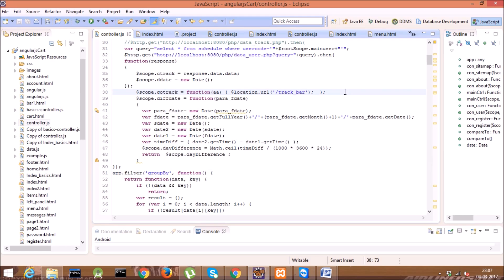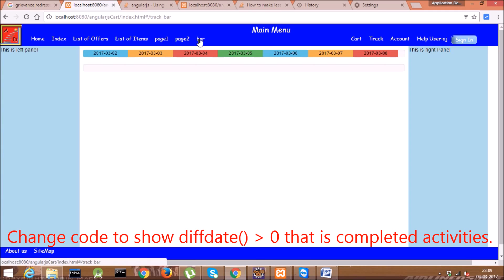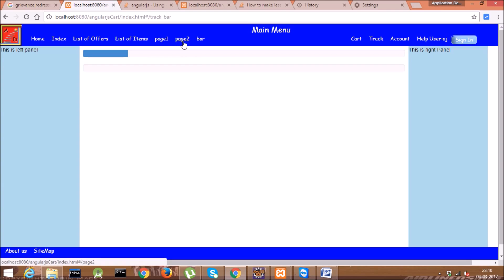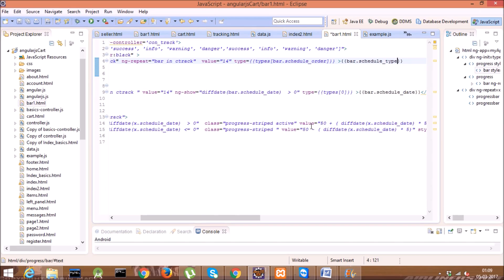AngularJS Tutorial (Shopping Cart).Video 13.Tracking shopping status.Show Stacked and Progress Bars.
This video will demonstrate the shopping tracking details showing progress and stacked bars. Present graphically. Blog: Blogs